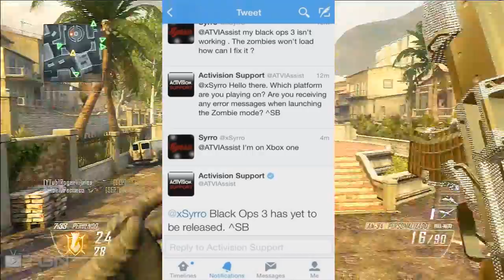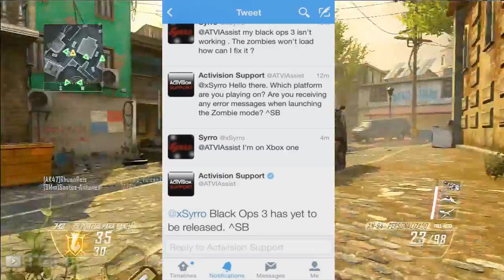Activision confirma Black Ops 3!?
Skype: rogervijales